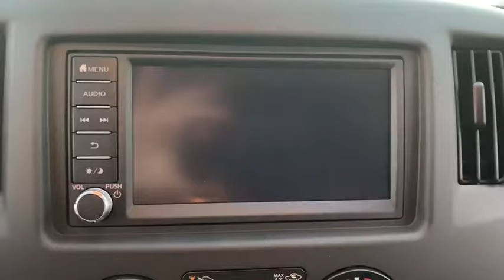2020 Nissan NV200_Compact_Cargo Birmingham, Hoover, Pelham, Chelsea, Trussville, AL 692152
New 2020 Nissan NV200_Compact_Cargo available in Hoover, Alabama at Benton Nissan of Hoover. Servicing the Birmingham, Pelham, Chelsea, Trussville, AL area.

5.407 Axle Ratio,Wheels: 15 x 5.5 JJ Steel w/Full Covers,Cloth Seat Trim,Radio: NissanConnect AM/FM Audio System,Air Conditioning,Electronic Stability Control,Front Bucket Seats,Tachometer,ABS brakes,Anti-whiplash front head restraints,Brake assist,Driver door bin,Dual front impact airbags,Dual front side impact airbags,Front anti-roll bar,Front reading lights,Front wheel independent suspension,Heated door mirrors,Illuminated entry,Low tire pressure warning,Occupant sensing airbag,Outside temperature display,Overhead airbag,Panic alarm,Passenger door bin,Power door mirrors,Power steering,Power windows,Radio data system,Remote keyless entry,Speed control,Speed-sensing steering,Traction control,Trip computer,Variably intermittent wipers,2 Speakers,1st row LCD monitors: 1,Drivers Seat Mounted Armrest,AM/FM radio: SiriusXM,GREY  CLOTH SEAT TRIM,FRESH POWDER,Full-Size Spare Tire Stored Underbody w/Crankdown,Light Tinted Glass,Body-Colored Rear Bumper,Black Door Handles,Body-Colored Power Heated Side Mirrors w/Convex Spotter and Manual Folding,Split Swing-Out Rear Cargo Access,Black Side Windows Trim,Aero-Composite Halogen Daytime Running Headlamps,Variable Intermittent Wipers,Chrome Grille,Wheels: 15 x 5.5 JJ Steel w/Full Covers,Fully Galvanized Steel Panels,Sliding Rear Doors,Steel Spare Wheel,Clearcoat Paint,Tires: 185/60R15 High-Load AS,Black Front Bumper,Analog Display,Passenger Seat -inc: Fold Flat,Outside Temp Gauge,Engine Immobilizer,Full Floor Console w/Storage and 2 12V DC Power Outlets,Remote Keyless Entry w/Integrated Key Transmitter  Illuminated Entry and Panic Button,Manual Anti-Whiplash Adjustable Front Head Restraints,Air Filtration,Dashboard Storage  Driver And Passenger Door Bins and 1st Row Underseat Storage,Integrated Roof Antenna,Glove Box,Vinyl/Rubber Floor Trim,Driver Seat,Cruise Control w/Steering Wheel Controls,1 LCD Monitor In The Front,Driver And Front Passenger Armrests,Radio: NissanConnect AM/FM Audio System -inc: 2 speakers  7.0 color display audio touchscreen  Apple CarPlay  Android Auto  SiriusXM radio (3-month free trial)  streaming audio via Bluetooth  Bluetooth hands-free phone system  hands-free text messaging assistant  voice recognition and 1 USB connection port for iPod interface and other compatible devices,Remote Releases -Inc: Mechanical Fuel,Driver Foot Rest,Full Cloth Headliner,Gauges -inc: Speedometer  Odometer  Tachometer  Trip Odometer and Trip Computer,Front Bucket Seats -inc: 6-way driver adjustable seat (fore/aft  reclining  height adjust)  4-way passenger adjustable seat (fore/aft  reclining) and manual lumbar adjust for driver,Front Map Lights,2 12V DC Power Outlets,Manual Air Conditioning,Cargo Space Lights,Cloth Seat Trim,Fade-To-Off Interior Lighting,Trip Computer,Front Cupholder,Full Vinyl/Rubber Floor Covering,Urethane Gear Shift Knob,Delayed Accessory Power,Radio w/Seek-Scan  Clock and Radio Data System,Power 1st Row Windows w/Driver And Passenger 1-Touch Up/Down,Power Door Locks w/Autolock Feature,Front-Wheel Drive,Electric Power-Assist Speed-Sensing Steering,5.407 Axle Ratio,GVWR: 4 772 lbs,49-Amp/Hr Maintenance-Free Battery w/Run Down Protection,HD 150 Amp Alternator,Front Disc/Rear Drum Brakes w/4-Wheel ABS  Front Vented Discs  Brake Assist and Hill Hold Control,Transmission: Xtronic Continuously Variable (CVT),Strut Front Suspension w/Coil Springs,Gas-Pressurized Shock Absorbers,Front Anti-Roll Bar,Leaf Rear Suspension w/Leaf Springs,1450# Maximum Payload,Engine: 2.0L DOHC 16-Valve 4 Cylinder,14.5 Gal. Fuel Tank,Single Stainless Steel Exhaust,Airbag Occupancy Sensor,Low Tire Pressure Warning,Dual Stage Driver And Passenger Seat-Mounted Side Airbags,Dual Stage Driver And Passenger Front Airbags,RearView Monitor Back-Up Camera,Outboard Front Lap And Shoulder Safety Belts -inc: Height Adjusters and Pretensioners,Curtain 1st Row Airbags,Electronic Stability Control (ESC),ABS And Driveline Traction Control,Side Impact Beams